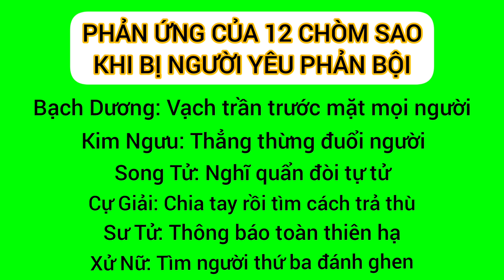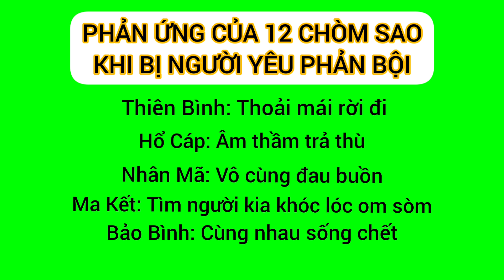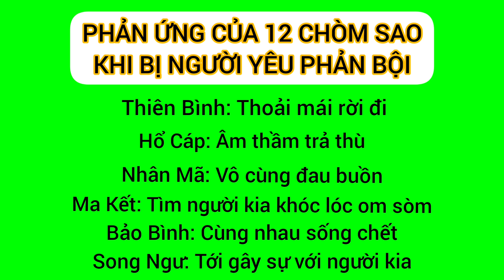Phản ứng của 12 cung hoàng đạo khi bị người yêu phản bội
Lòng người khó lường, lúc thề non hẹn biển khăng khăng đinh ninh thế mà trở mặt lúc nào không hay. Phản ứng của 12 chòm sao khi bị phản bội sẽ thế nào đây nhỉ, tò mò thật đấy!